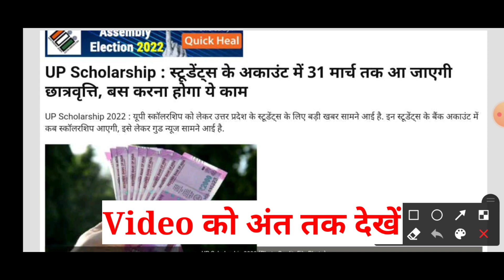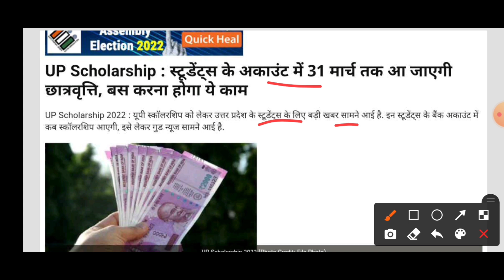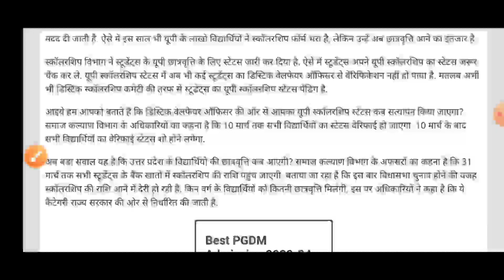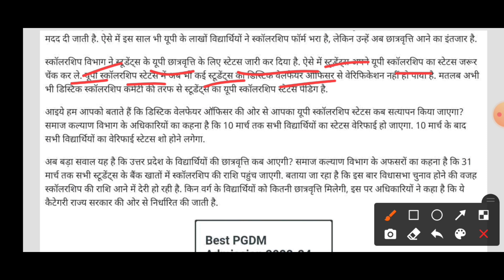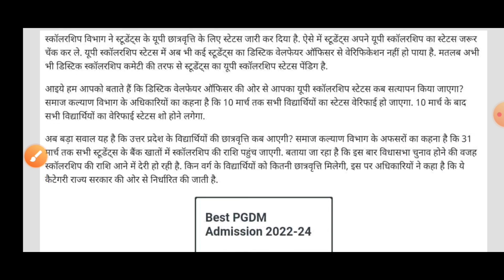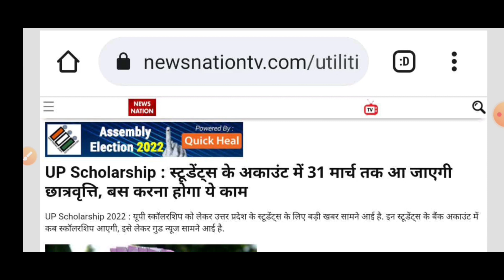UP Scholarship DWO Verification Last Date | Scholarship Kab Tak Aayegi | UP Scholarship Latest News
Search Keywords-
up scholarship status 2021-22
up scholarship
scholarship
up scholarship status kaise check karen
scholarship status
up scholarship 2021-22
up scholarship
scholarship pending at district officer
scholarship kaise check kare
scholarship
scholarship pending at college
verified by district scholarship committee
scholarship pending
scholarship status